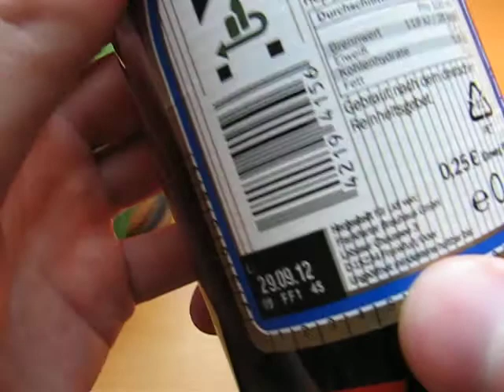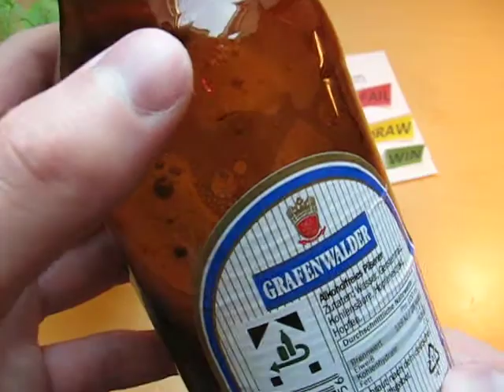LIDL Grafenwalder Alkoholfrei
Food-o-shooting (9 Images) (plus: Wishlist & Hall of Fame)

verbal assessment of LIDL Grafenwalder Alkoholfrei: This drink reminds me of malt beer, rather than real beer.